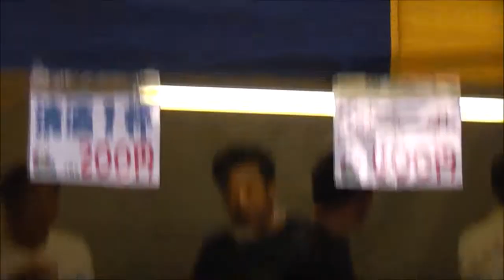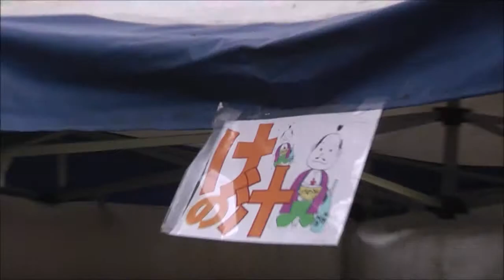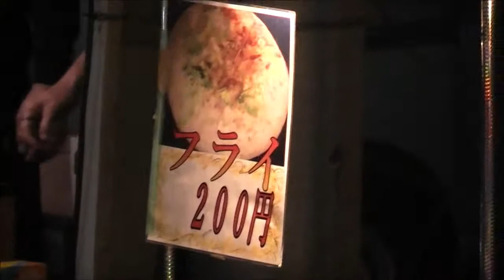和徳稲荷神社宵宮 小山内讃岐守 没後448年祭【青森県・弘前市】 2019.06.09